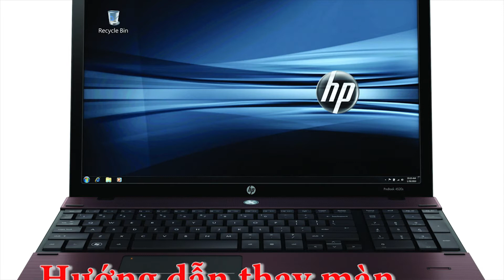Thay tháo sửa lắp màn hình HP ProBook 4520s LCD Screen replacement fix assembly guide